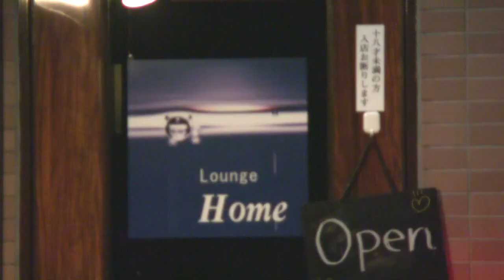Lounge Home（ホーム）[majiTV]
大阪府大阪市東淀川区豊新3-19-6(1F)